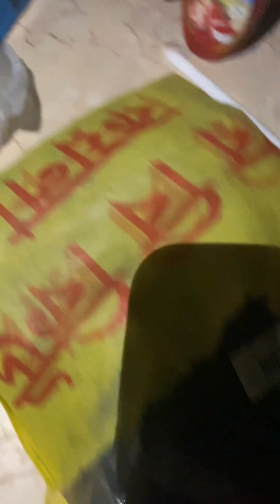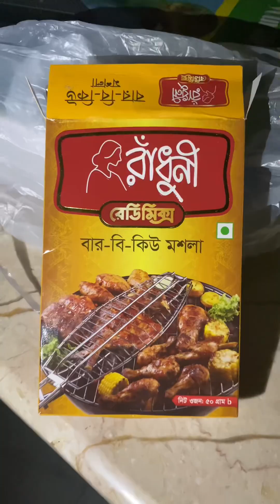Marriage day special item|| marriage day তে কি কি করেছি॥ my anniversary day